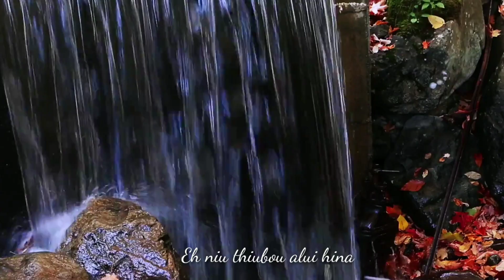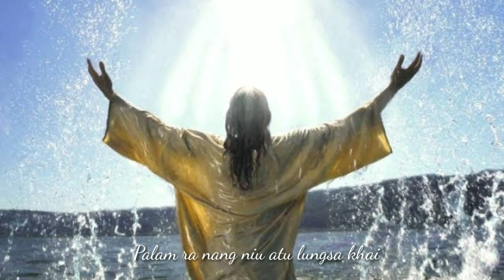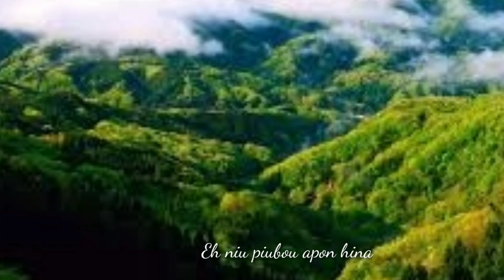Liangmai Gospel Song/Nagu Lungsiat Maisoung Ha e